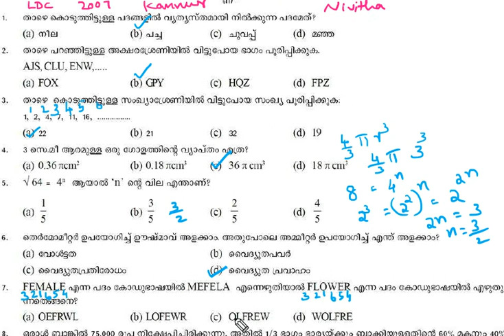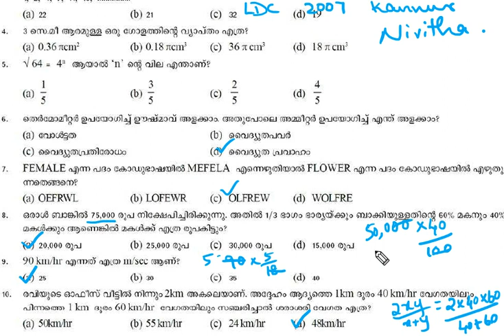LDC 2007 Kannur part1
Maths with explanations.